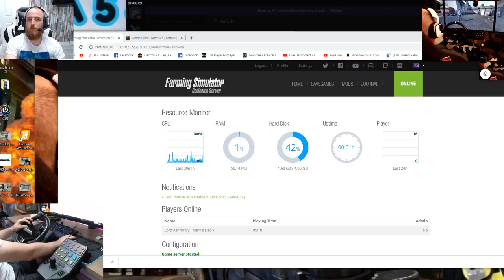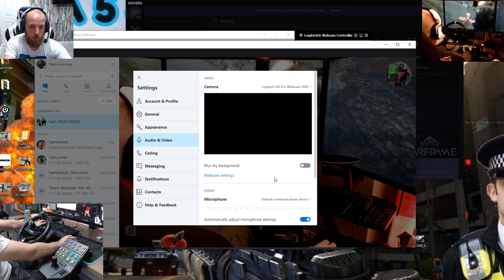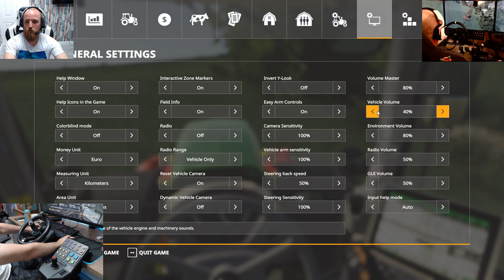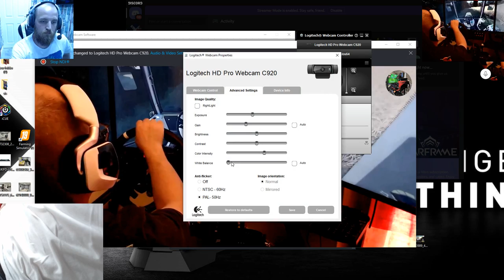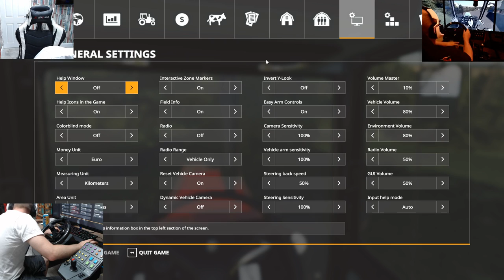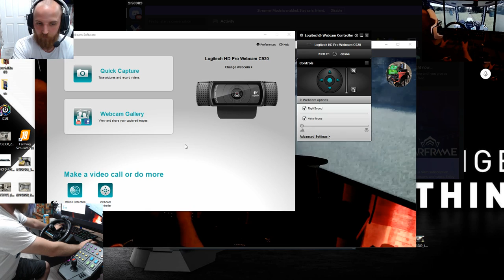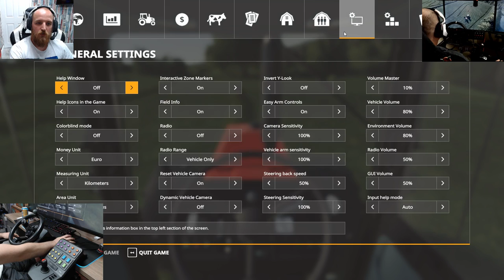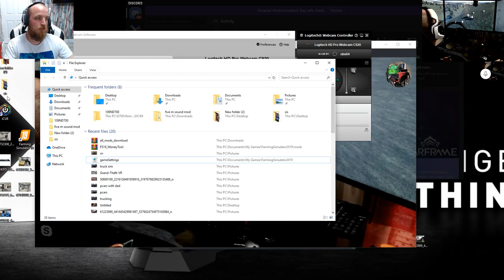farming simulator 19 / oakfeild day 1/ with dad